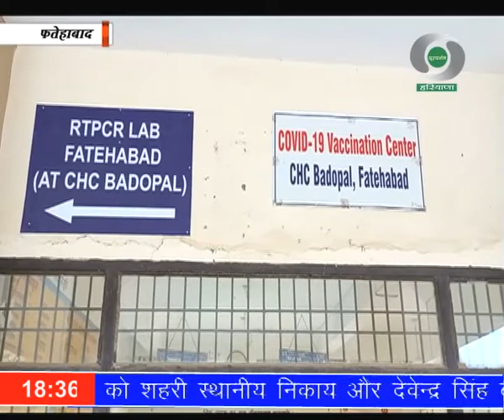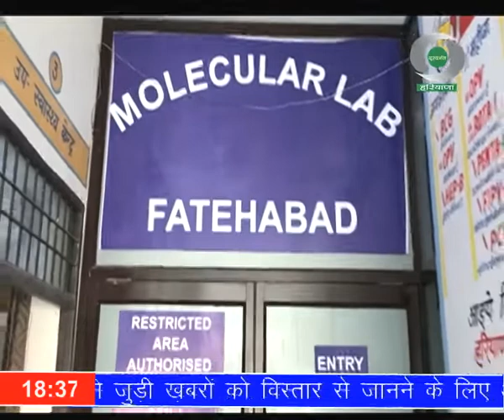फतेहाबाद जिले में कोरोना जाँच के लिए आर.टी.पी.सी.आर. लैब हुई शुरू